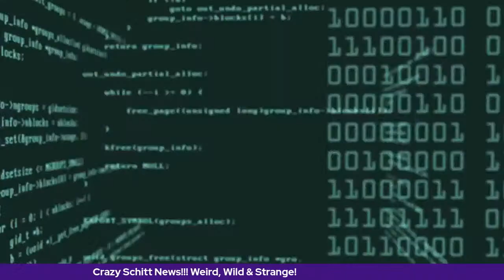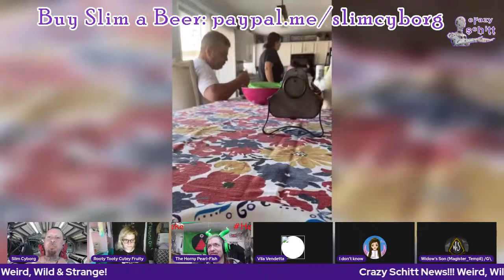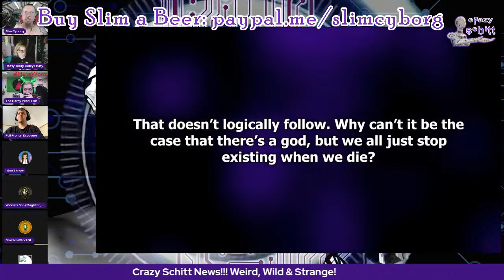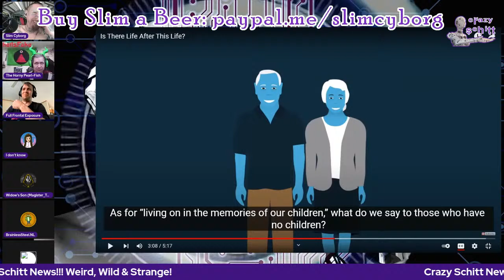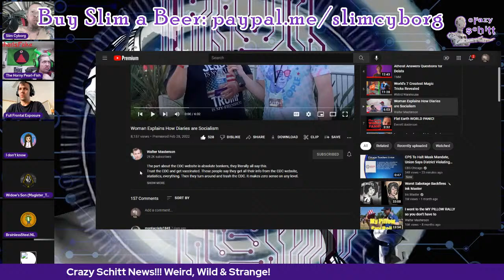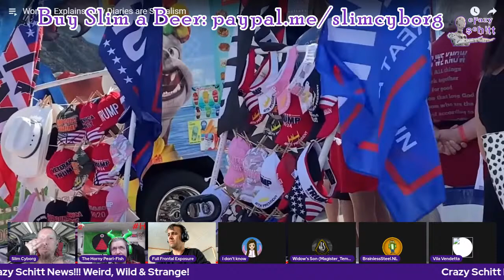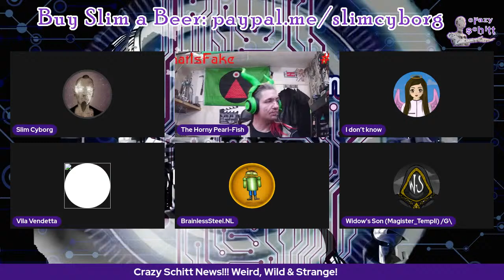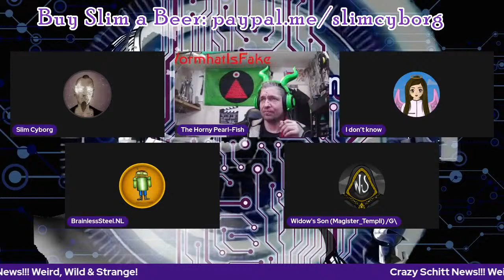Crazy Schitt stream Flat Earth Panic & Prager U Ghosts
An information show talking about conspiracies, body mods, life styles & much more
Have different segments & guests

All done for entertainment & satire
Don't enjoy don't watch!